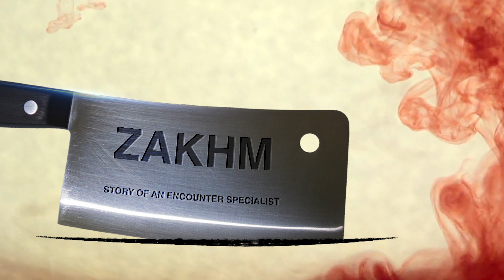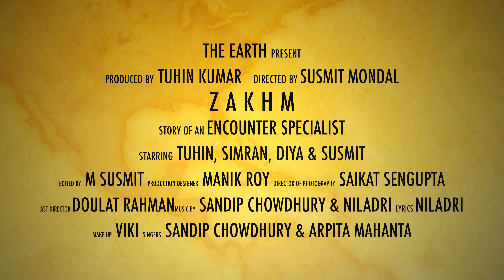JAKHM | HINDI WEBSERIES | TRAILER | जख्म | TUHIN | SUSMIT | BOLLYWOOD | 4K VIDEO | THE EARTH | 2021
JAKHM
 HINDI WEBSERIES
TRAILER
जख्म

THE EARTH PRODUCTION PRESENT
PRODUCED BY--- TUHIN KUMAR
DIRECTED BY-- SUSMIT MONDAL
MUSIC DIRECTOR-- SANDIP CHOWDHURY & NILADRI
SINGER - SANDIP CHOWDHURY, ARPITA MAHANTA
LYRICS - NILADRI
CAST - TUHIN KUMAR, SIMRAN,DIYA,DOULAT,
ASHOK, RAJESH & OTHERS
  CREW DETAILS ;
EXECUTIVE PRODUCER - MANIK ROY
STORY-- M SUSMIT
SCRIPT-- M SUSMIT
SCREENPLY-- M SUSMIT
DIALOGUE-- M SUSMIT
MAKE UP & HAIR -  VIKI
DOP - SAIKAT SENGUPTA
CHIF ASST DIRECTOR--DOULAT RAHMAN
ASSISTANT DIRECTOR - JOY SEN
LIGHT - ASHOK ENTERPRIZE
LIGHT MAN - SWAPAN, MONA, DILIP, PALTU
TROLLY - SUMAN, SOURABH
PRODUCTION MANAGER- SUBHENDU
CAR--RAJU DA, SHYAM
EDITED BY-- M SUSMIT
COLOURIST-  M SUSMIT
EDIT HOUSE- JOY MAA TARA STUDIO
DUBBING STUDIO- SARGAM STUDIO
SOUND RECODIST- KRISHANU
DUBBING ARTIST - RIMPA,
LOCATION - MANDARMONI,  MOUSUNI ILAND, DOOARRS NORTH BENGAL,

Thanks to all
our other film
THE EARTH PRODUCTION